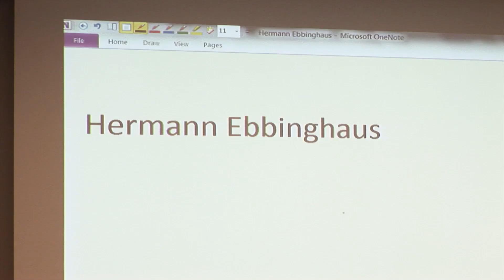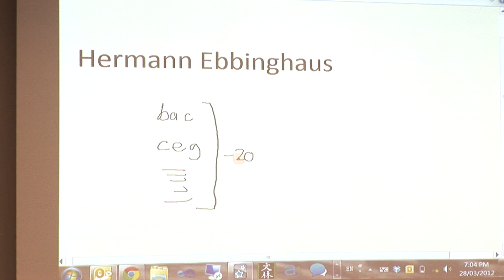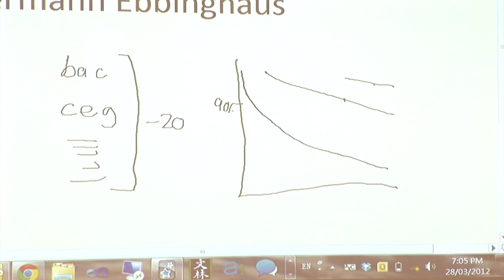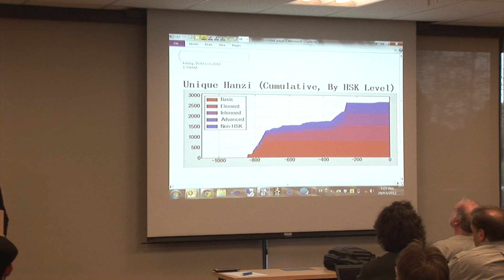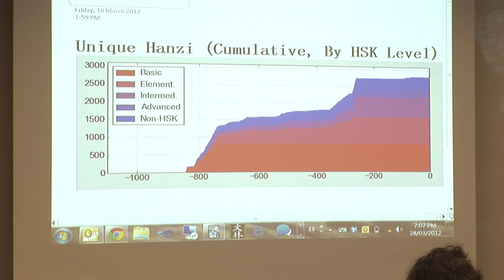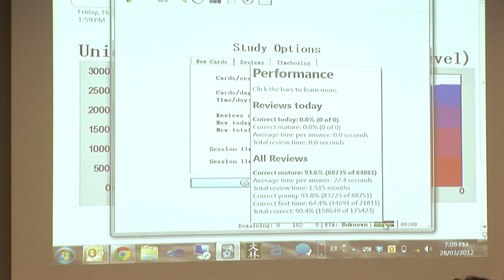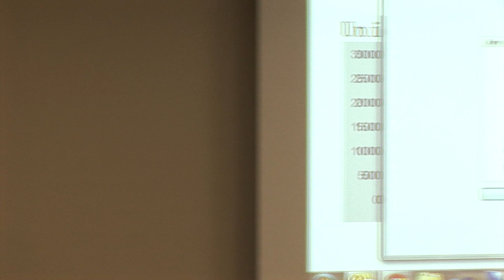Jeremy Howard - Language Acquisition Performance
3/29/12 - Quantified Self San Francisco Bay Area Meetup #24 at Google in Mountain View.

Jeremy Howard talks about "Language Acquisition Performance"